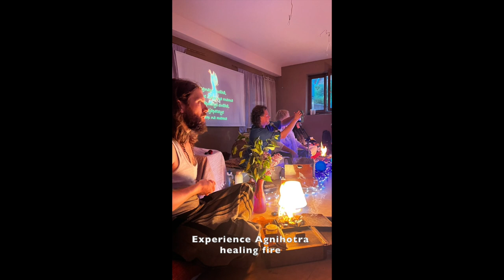Mantra Music Fire Event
On Friday 6th and Saturday 7th September we are having 2 fundraiser concerts at Ecovillage Bhrugu Aranya. 🌿 All Welcome! On Friday 6th
we will have an evening event with Music, Mantra and Fire! On Saturday 7th
we will start in the late afternoon...Dance, Sing and Enjoy!💃💃💃✨✨✨🔥🔥🔥❤️🧡💚💜💛
W piątek 6 i sobotę 7 września odbędą się 2 koncerty w Centrum Światła na terenie Ekowioski Bhrugu Aranya. Zapraszamy wszystkich!
W piątek 6 września
odbędzie się wieczorne wydarzenie z muzyką, mantrą i ogniem! W sobotę 7 września
zaczniemy późnym popołudniem... Tańcz, śpiewaj i świętuj z nami!